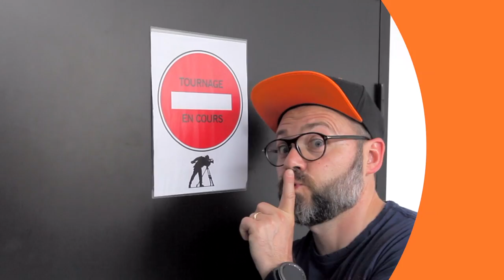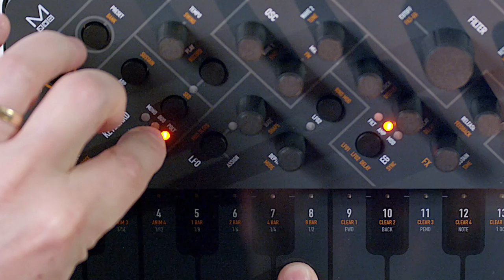Le synthé SKULPT de MODAL ELECTRONICS - DANS LA BOITE avec KNARF (vidéo de La Boite Noire)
Premier épisode de l'émission DANS LA BOITE avec KNARF sur le synthé SKULPT de chez MODAL ELECTRONICS.

FICHE TECHNIQUE
- Synthétiseur analogique virtuel 4 voix - 32 oscillateurs
- 8 oscillateurs par voix avec 2 formes d'ondes sélectionnables et morphing
- Table de mixage pour les niveaux d'oscillateurs avec options FM, PWM, tuning et Ring Modulation (modulation en anneau)
- Modes monophonique, duophonique et polyphonique
- Unison multi-option / spread pour désaccorder les 32 oscillateurs
- Matrice de modulation à 8 slots avec 8 sources et 37 destinations
- 3 générateurs d'enveloppe pour le filtre, l'amplitude et la modulation
- 2 LFO, un global et un polyphonique
- Séquenceur en temps réel 256 notes / 4 paramètres
- Arpégiateur avec contrôles de division, direction, octave, swing et sustain
- Filtre 2 pôles résonnant pouvant passer progressivement d'un passe-bas, en passe-bande, à un passe-haut (Morphing de filtre)
- Effets de delay et de distorsion surmultipliés en forme d'onde
- Synchronisation d'horloge MIDI en option pour les LFO et le Delay
- 128 emplacements de stockage de patchs et 64 séquences
- Clavier MIDI 16 touches à effleurement
- Entrée et sortie MIDI sur connecteurs DIN
- Synchronisation d'horloge analogique en entrée et en sortie
- Connexion MIDI Class Compliant
- Sortie casque et sortie ligne
- Alimenté par USB ou 6 piles AA
- Éditeur logiciel pour macOS, Windows, iOS et Android
- Polychain, cumulez jusqu'à quatre unités pour un maximum de 16 voix
- Conception portable et compacte
- Inclut un couvercle de protection, qui s'adapte également sous le socle pour fournir une surface de travail surélevée si désiré.